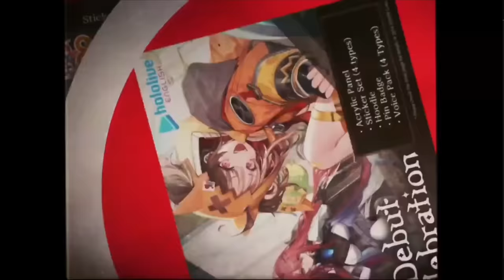𝗥𝗮𝗼𝗿𝗮'𝘀 𝗹𝗶𝘃𝗶𝗻𝗴 𝗿𝗲𝗻𝘁-𝗳𝗿𝗲𝗲 𝗶𝗻 𝗖𝗲𝗰𝗶𝗹𝗶𝗮'𝘀 𝗵𝗲𝗮𝗱 𝗳𝗼𝗿 𝘄𝗲𝗲𝗸𝘀 𝗻𝗼𝘄 𝗯𝗲𝗰𝗮𝘂𝘀𝗲 𝗼𝗳 𝘁𝗵𝗶𝘀... |Hololive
Hololive
Hololive ch
hololive reaction
hololive animation
hololive english
Holocure
holojustice

ED ART by @Tkminnm from Twitter -

BGM used
DOVA-SYNDROME